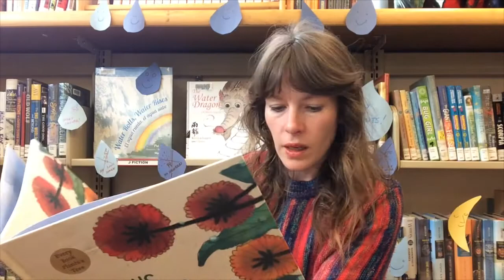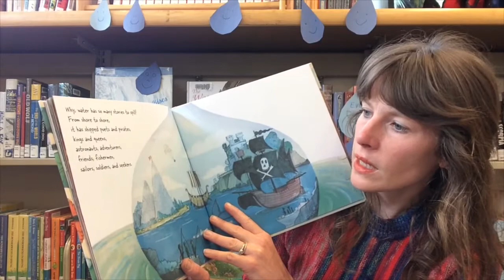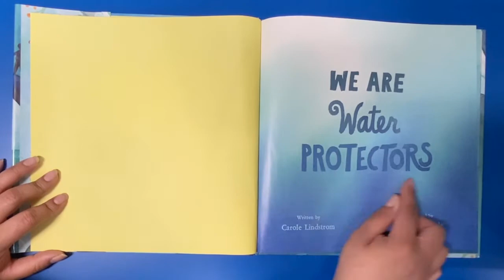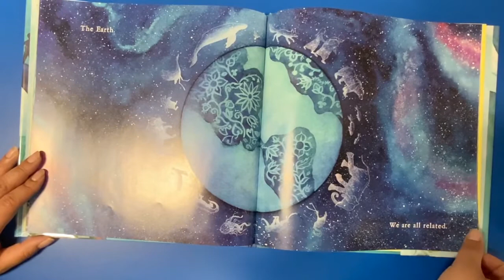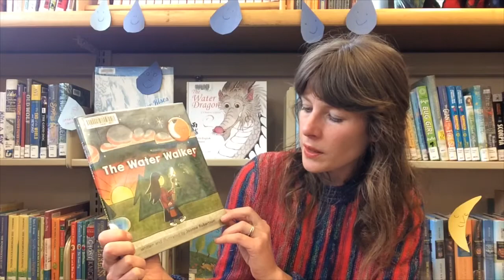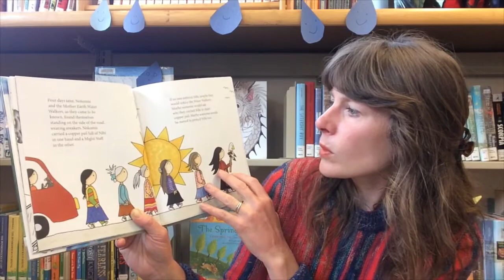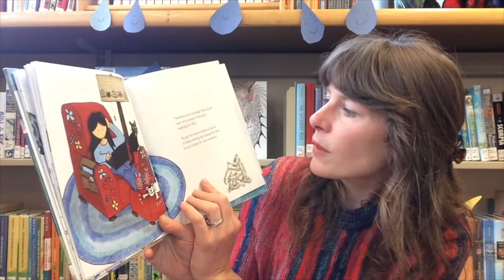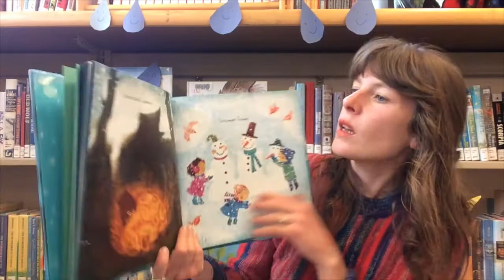Storytime with Vanessa - Water Is Life (with Alejandra & Maribel from the Learning Bus!)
BOLINAS STORYTIME WATER IS LIFE
With guests Alejandra Cruz and Maribel Giron

The Books:
We Are Water Protectors
By Carole Lindstrom
Roaring Book Press/Macmillan

This Raindrop Has a Billion Stories to Tell
By Linda Ragsdale
Flowerpot press

Water Can Be…
By Laura Purdie Salas
Millbrook Press

The Water Walker
By Joanne Robinson
Second Story Press

The Songs:

Water Travels

Water travels in a cycle yes it does
It goes up as evaporation
And forms clouds as condensation
Then comes down as precipitation yes it does

Drip Drop Plop

Drip drop plop plop
Thirsty animals
Thirsty plants
Water for me and water for you.
Drip drop plop
drip drip plop

Thank you water
Thank you water
you'vebeen here before
Come back again!
Drip drop plop
Drip drop plop